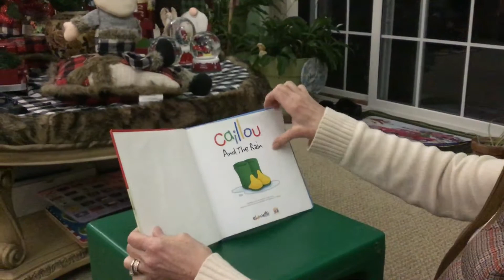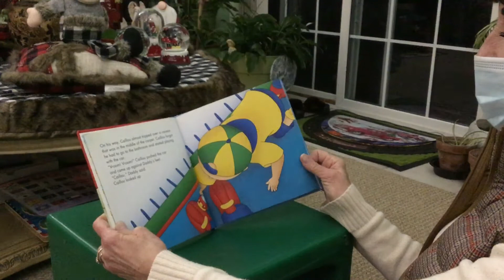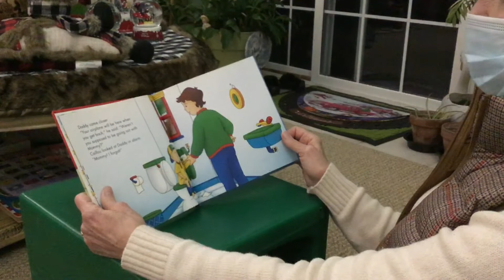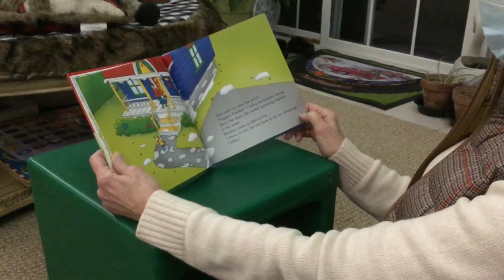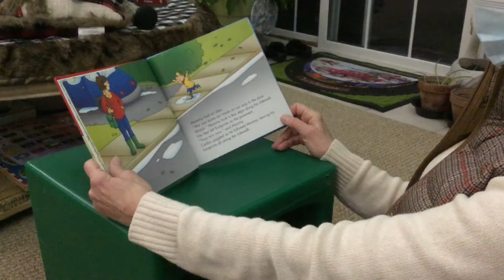Calliou and the Rain Ms Karen Reading to Joachim Lena at my House in Person